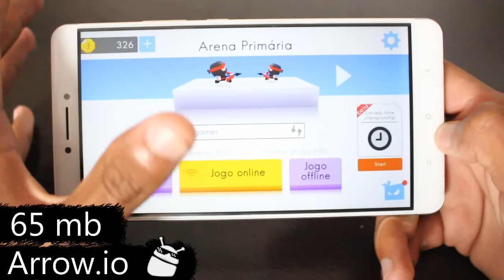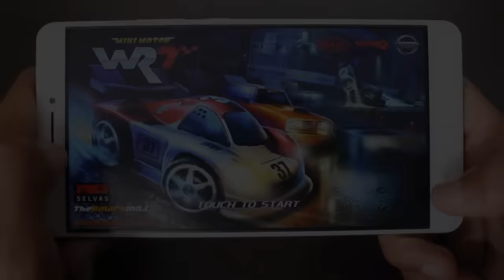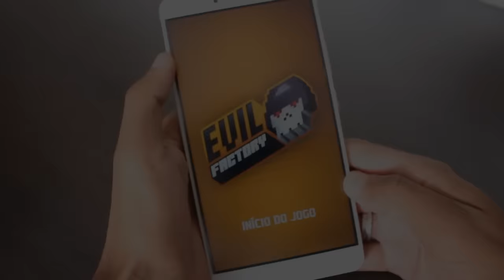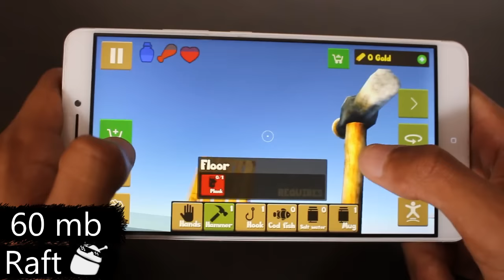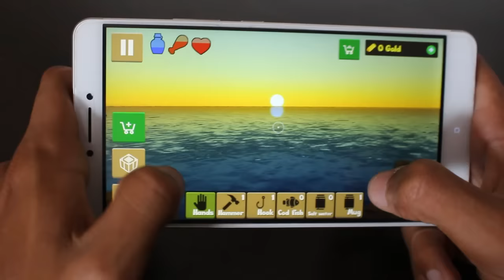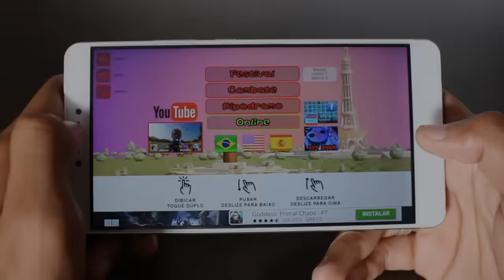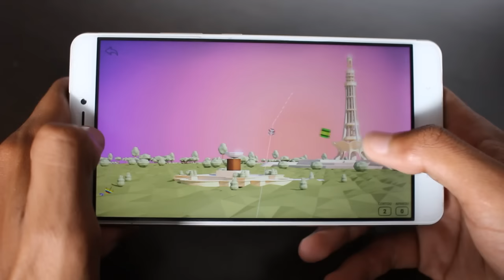OS JOGOS QUE TENHO NO MEU CELULAR! #5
Caixa Postal: 90795
Cep: 25620971
Nome: Jean Nunes de Oliveira Silva
Petrópolis - Rj